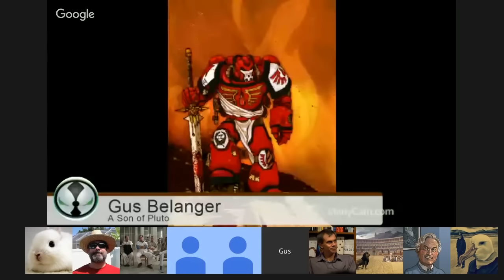Darwin's turns down $300